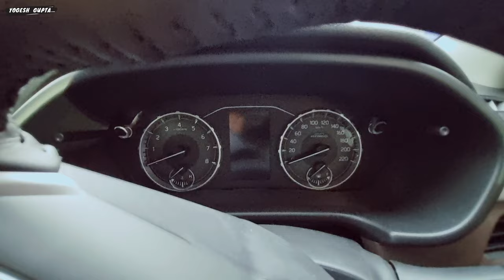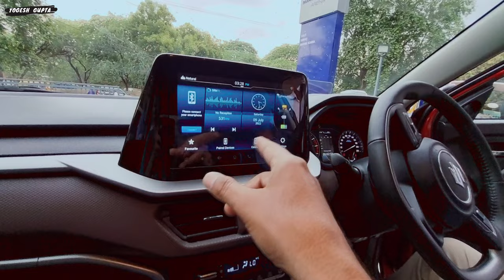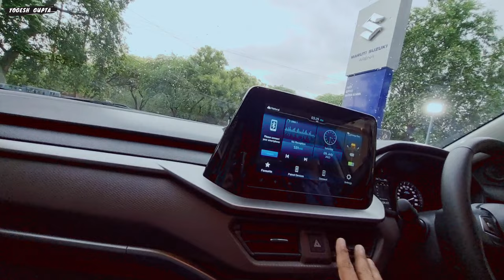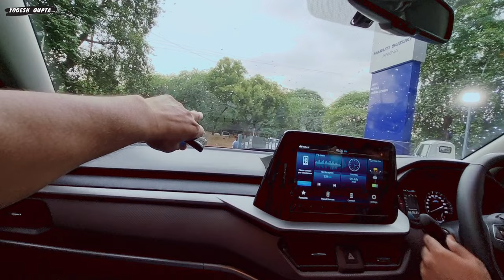2022 Maruti BREZZA ZXi+ DT Top Model ₹ 12.46 Lakh 🔥 complete walk around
2022 Maruti BREZZA ZXi+ DT Top Model ₹ 12.46 Lakh 🔥  complete walk around

1) ShineXPro Microfiber Cloth for Car - PureMagic 1100 GSM
2) 3M IA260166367 Dashboard Dresser (500 ml)
3) viper fluid
4) Turtle Wax ClearVue Rain Repellent
5) 3M IA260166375 Auto Specialty Tyre Dresser (250 ml)
6) Turtle Wax Scratch Remover - 100 ML
7) windshield scratch remover
8) AUTO SPA Charcoal Active Foam Car Wash Shampoo (Designed for Black Cars) 5LTR Proffesional's No.1 Choice
9) Wheel Tire Rim Scrub Brush
10)Chamois cloth Yellow f
11)windshield viper fluid concentrate
12) AmazonBasics Compact Portable Digital Tyre Inflator with Carrying Case
13)Quikprof Suction Cup with Free Tripod Mount Adapter Camera Accessories
14) jopasu car duster